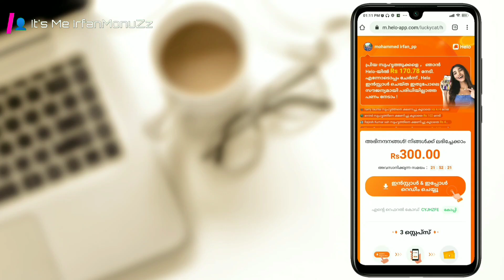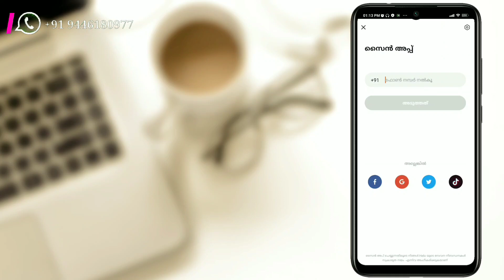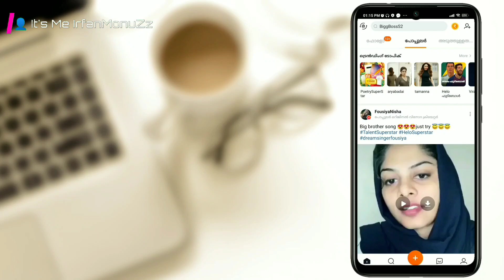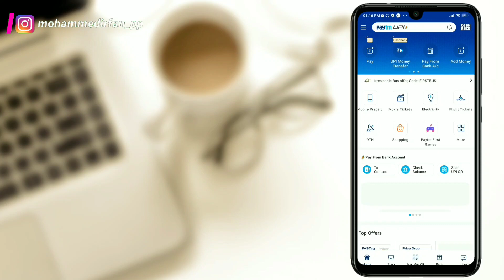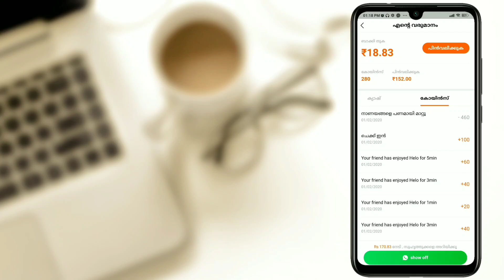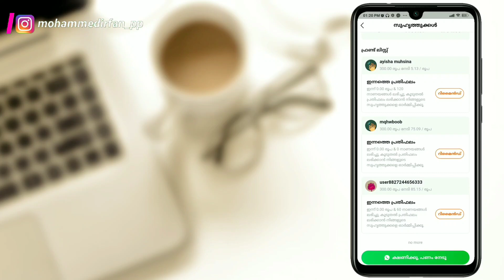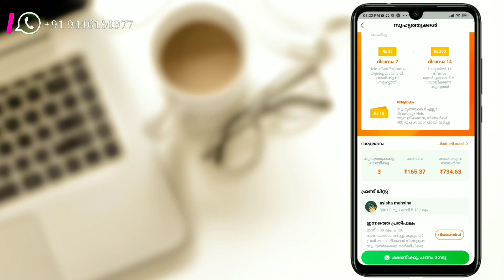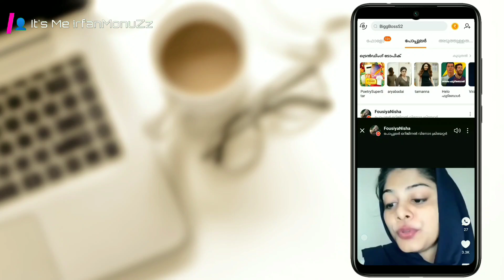വീട്ടിലിരുന്ന് എങ്ങനെ ക്യാഷ് ഉണ്ടാക്കാം...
ക്യാഷ് ഉണ്ടാക്കുന്ന രൂപം മനസിലായിട്ടുണ്ടാവും  എന്ന് വിചാരിക്കുന്നു...

IrfanMonuz's attempt to bring positive changes to follow beings. some little tips...

A malayalam Youtube Channel that Focus on mobile & technology. WE R 1 is A Channel That Makes Content That are different from all other Malayalam Youtube Channel.These are our uniqueness too...

Thanks for checking out WE R 1. My name is IrfanMonuz and this channel is about the best TIPS and TOOLS  for online video!

On this YouTube channel you will find weekly tech , travelling , product  unboxing , reviews , guides , news update and more

Be sure to comment and say hello and let me know what kind of videos or reviews

This Channel Published Technology Updates & Life Important Informations Travel Information